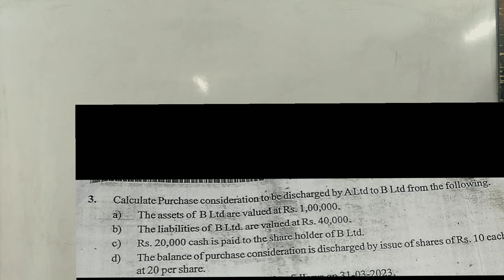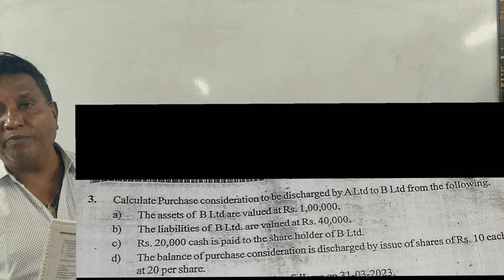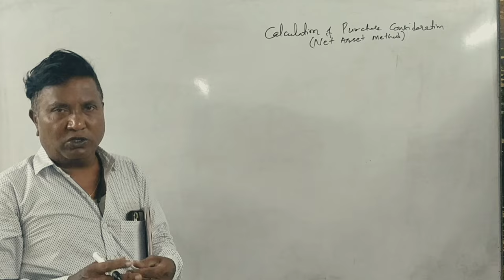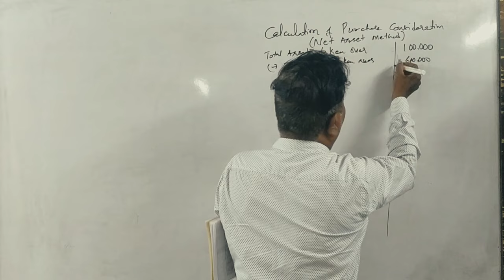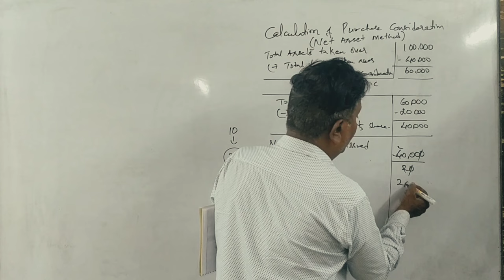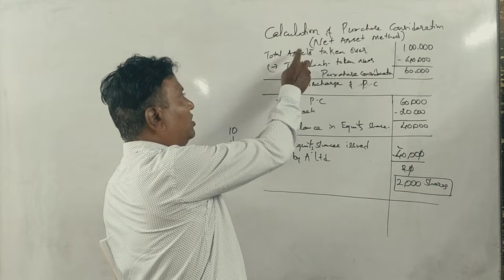ACA 4th Sem B.Com(NEP Syllabus) Amalgamation & Acquisition - 2023 Q.P 5 Marks By Srinath Sir